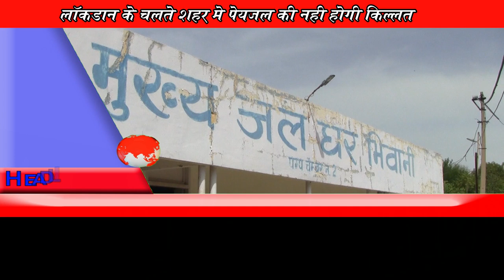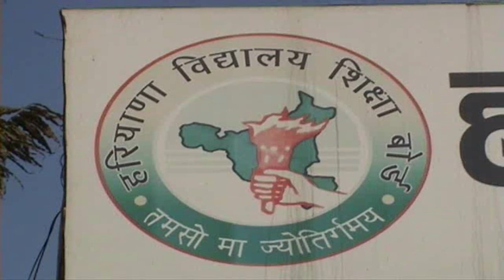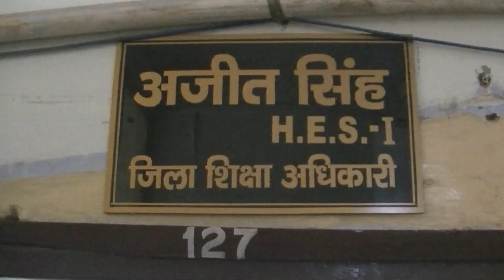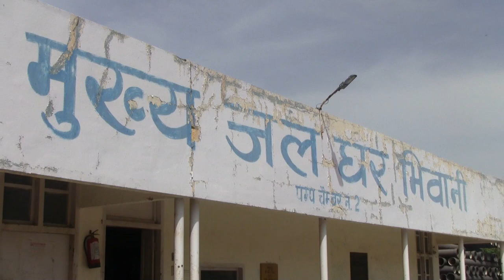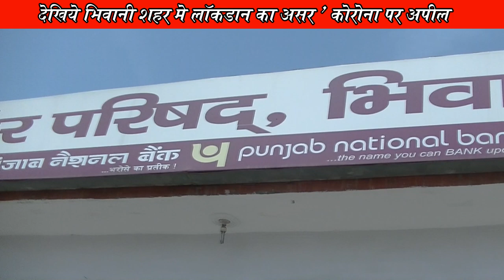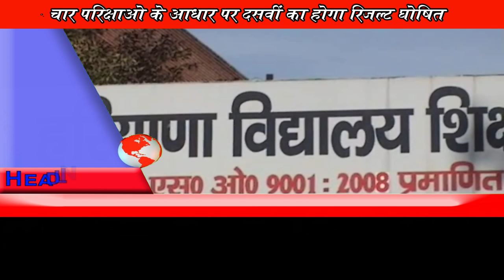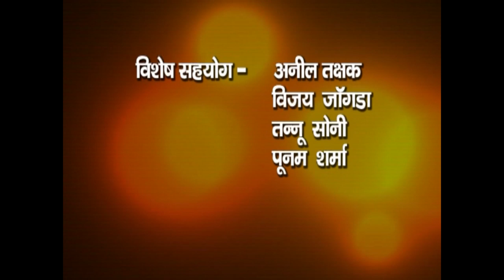07 April Full Bulitans BHIWANIHALCHAL NEWS CHANNAL